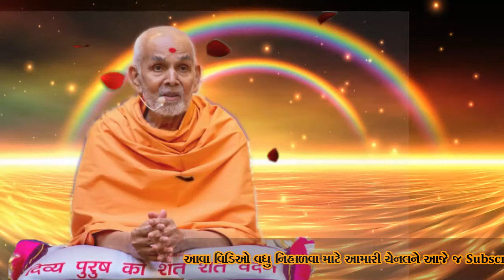Bhagwan Swaminarayanna Bhaktaratno 1 | 09 Gondalna Thakor Devaji | Baps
ભગવાન સ્વામિનારાયણના ભક્ત રત્નો ભાગ ૧ | ૦૯. ગોંડલના ઠાકોર દેવજી | Baps

🌹 ભક્ત રત્નનો ભાગ ૧ ના બધા જ વિડિઓ નિહાળવા માટે નીચે આપેલી લિંક પર ક્લિક કરો.. 🌹